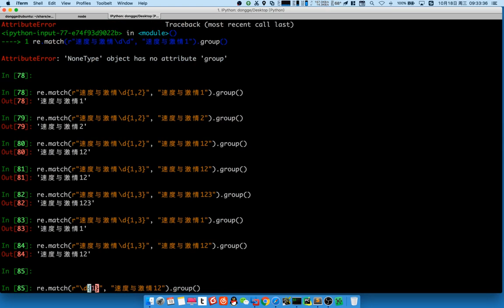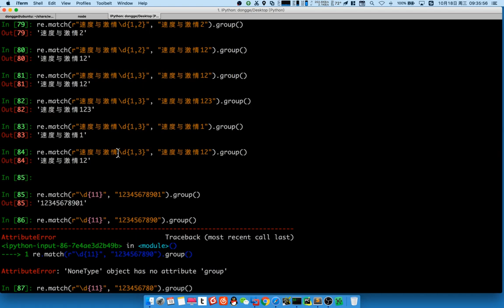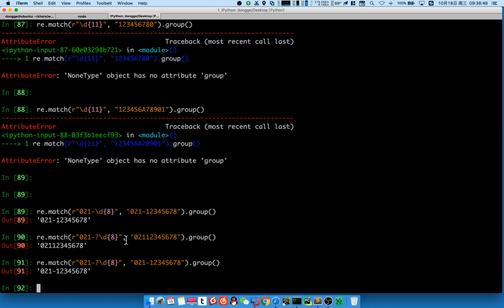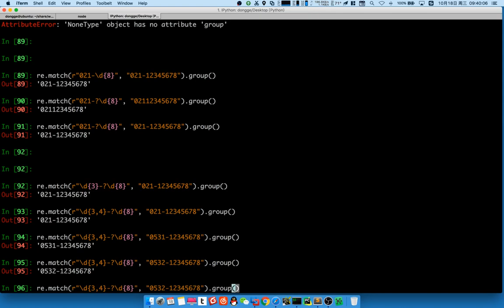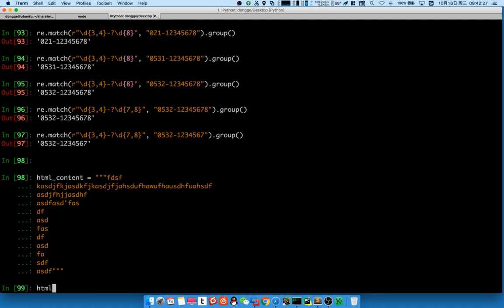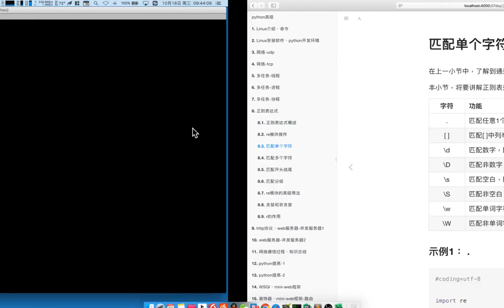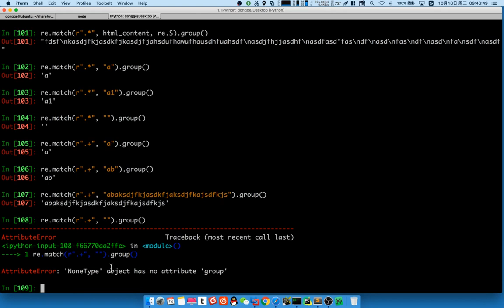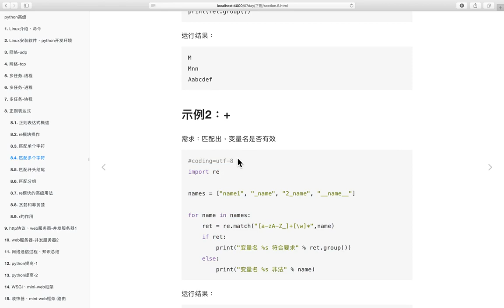03 web服务器v3 1丨01 正则表达式丨04 匹配多个字符